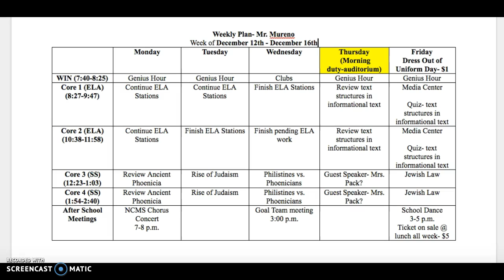December 12th - December 16th